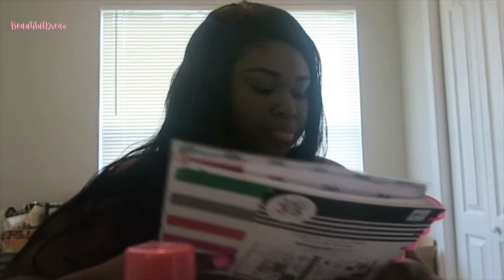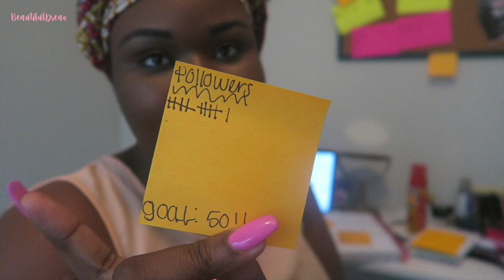GETTING WORK DONE | DAY IN THE LIFE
HEY LOVES,

Im back with another video. In today's video I am giving you a little sneak peek of what my day consist of as being a social media influencer and business owner. I hope you all enjoy.

FAQ
Our names: Drea(25) Kendall(25) Masynn(16months)
Location: Atlanta area, Georgia
Camera: Canon G7x
Editor: iMovie

Xo, Drea